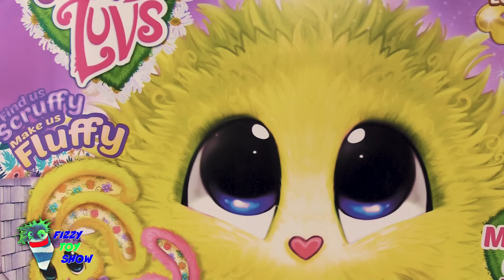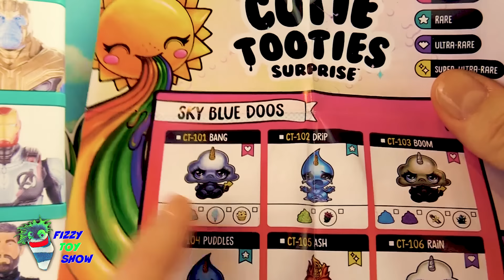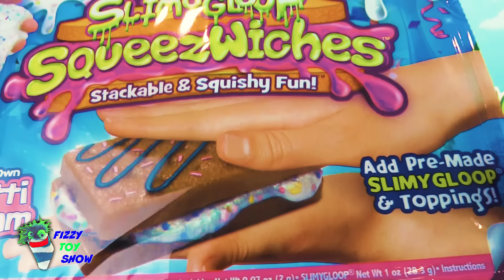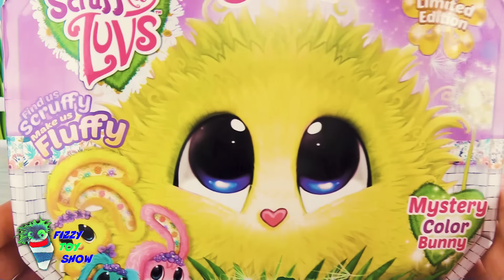Avengers Thanos Plays Fizzy and Phoebe Disk Drop Game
Thanos and The Avengers Endgame Superheroes Play Fizzy and PhoebeDisk Drop for Surprises

Thank you Moose for the Scruff a Luvs Blossom Bunny!